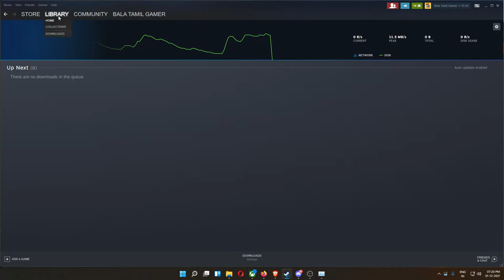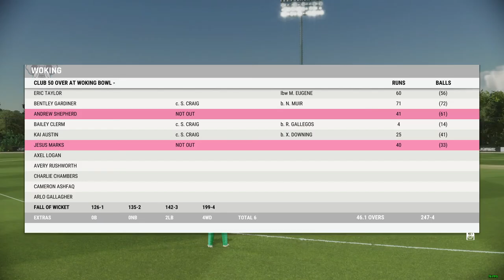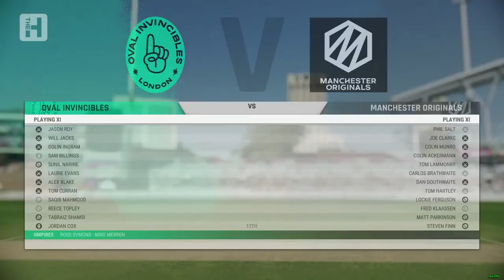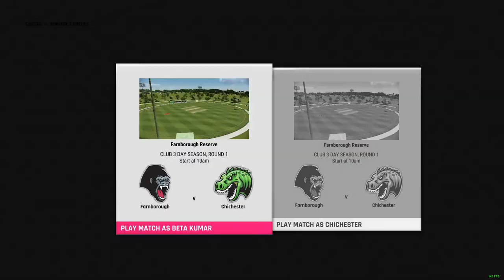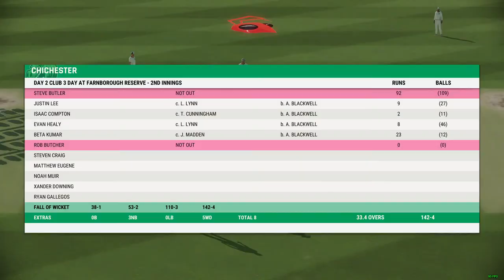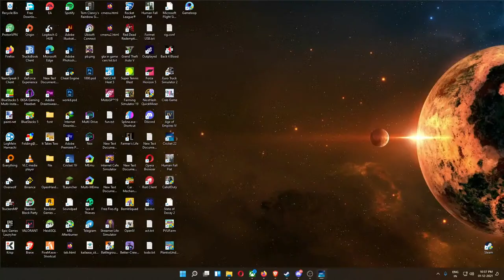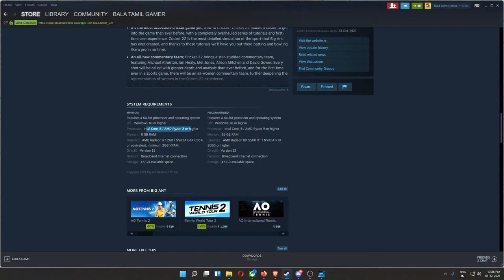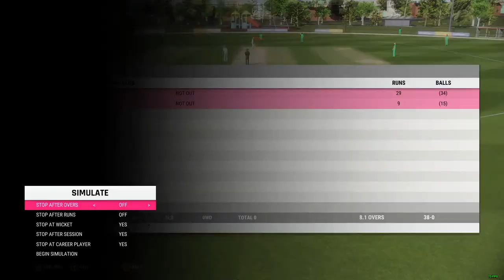Cricket 22 First Impression Day 1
GTA 5 User ID: balatamilgamer

GTA 5 User ID: balakumar23591
WM Pubgm ID: BalaKumarBtg
Free Fire ID: Balatamilg and btg2.0
Fortnite ID : Balastrom

My PC Spec:
HDD: 3TB WD BLUE
SSD:  WD 240GB & Intel 512 GB NVME M.2
GPU: Asus GTX 1080 TI  Strix OC 11GB
CPU Cooler: Cooler Master MasterLiquid 240L RGB
RAM: Corsair Vengeance 16GB
Case: GoldDeepcool MATREXX 55 DEEPCOOL
PSU: Cooler Master V750 Compact Fully Modular 80 PLUS
Monitor: MSI Optix MAG241C 24 inch Full HD Curved Gaming Monitor
Keyboard: ANT Esports MK3000
Mouse: ANT Esports GM500
Headphone: Redgear cosmo 7.1
Mic: Fifine T669 Condenser USB Microphone
WebCam: logitech c922 Pro
Controller: XBOX ONE Controller & Redgear Highline Wired Gaming Controller